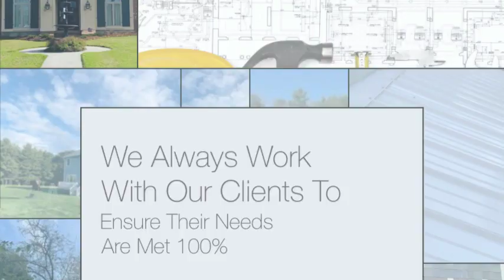BFR Roofing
Roofing contractor